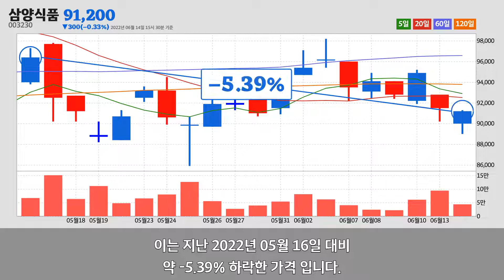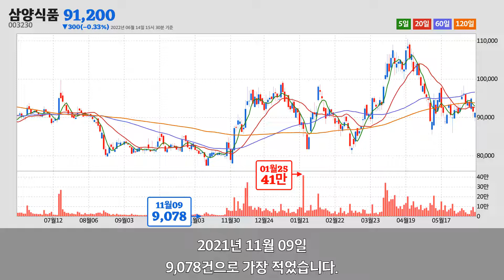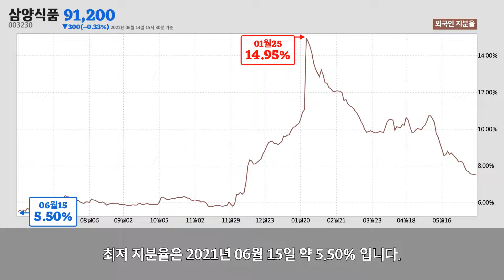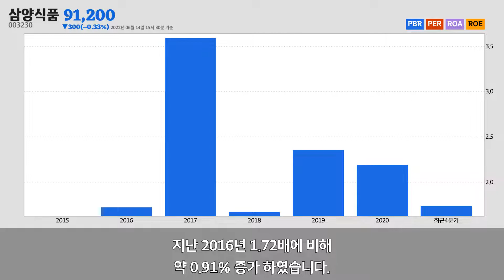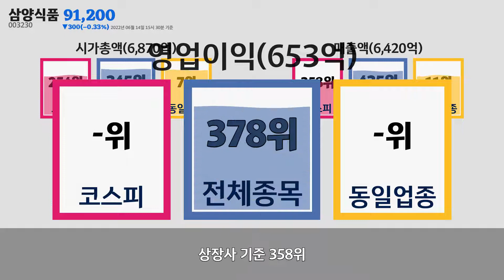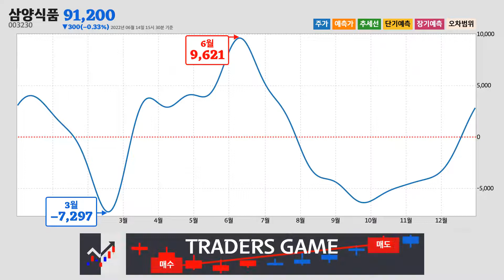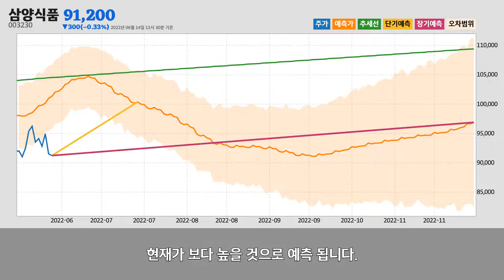삼양식품주가분석(003230) 2022년 06월 14일기준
삼양식품은 서울특별시 성북구에 위치한
기타 식품 제조업업체 입니다.
삼양식품은 2022년 06월 14일 오후 03시 30분 현재